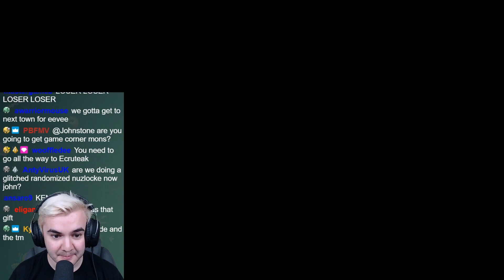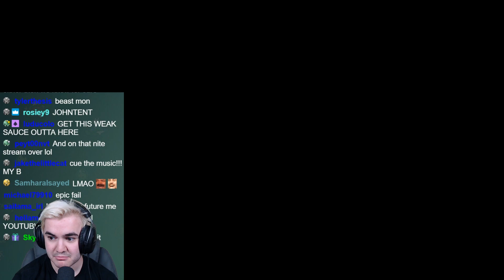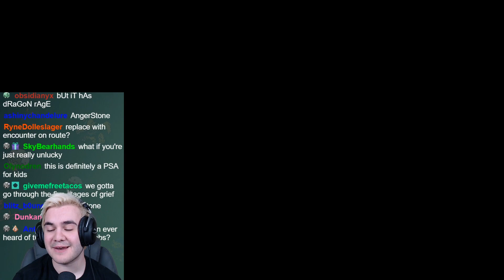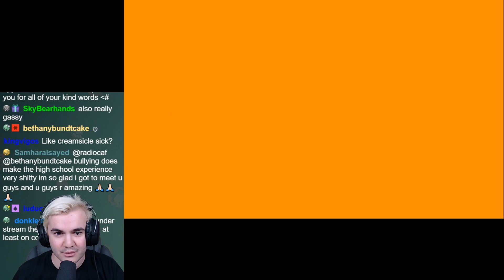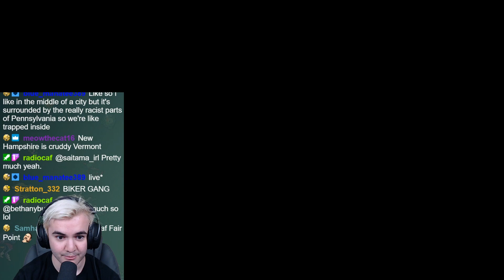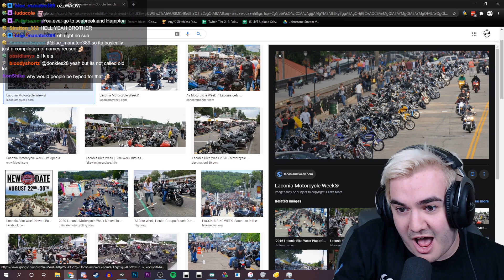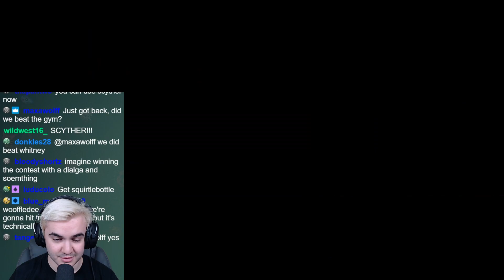Why Play the Nuzlocke When I Can GAMBLE...